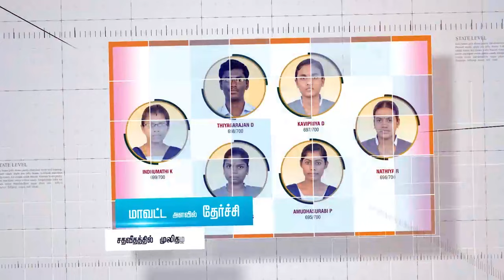MARUTAM NELLI POLYTECHNIC COLLEGE Admission Started for 2022-2023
Provide Quality Education and Training at low cost.
100 % Placement
Scholarship
Diploma  in Electrical and Electronic   Engineering
Diploma  in Computer Science & Engineering
Electronics & Communication Engineering
Diploma  in Agri